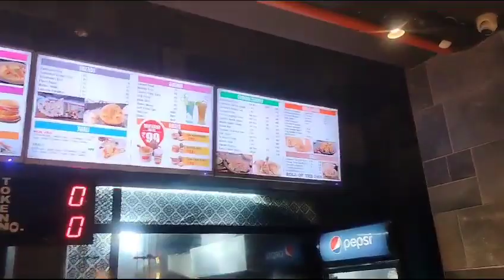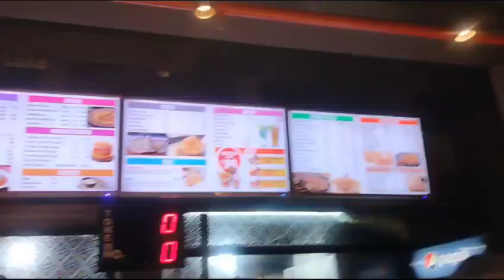food dinner vlogs